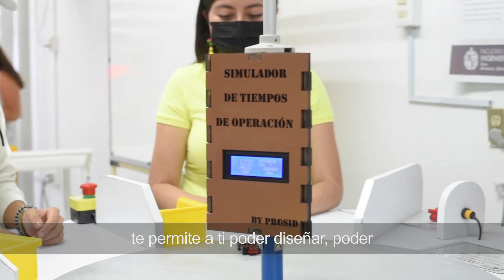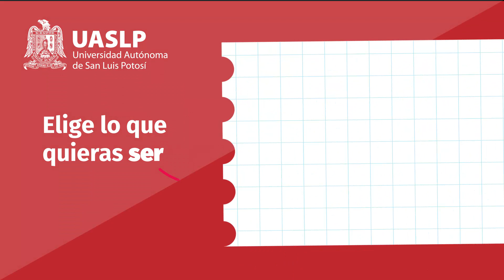Ingeniería Mecánica Administrativa🗜 · Facultad de Ingeniería UASLP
Quien estudia Ingeniería Mecánica es un profesional del más alto nivel, con una sólida preparación en Administración Industrial, capaz capaz de diseñar, mejorar, operar y administrar, con calidad, sistemas productivos de bienes y servicios. 👷‍♀️👷

📍 Visita el sitio de aspirantes para conocer el proceso de admisión